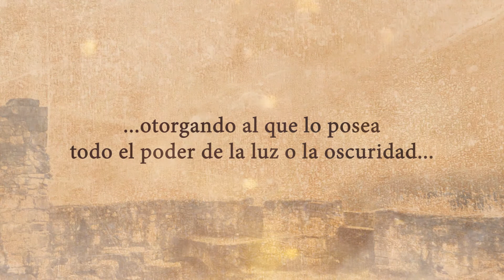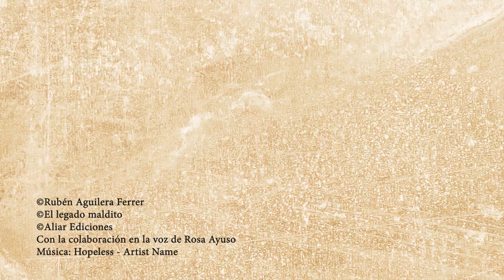El legado maldito, una novela de Rubén Aguilera.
Desde tiempos inmemoriales ha existido un legado que escondía los secretos de un gran poder guardados en un libro al que llamaron “El legado maldito”. Este libro ha sido protegido por el primogénito del Reino de Sham. Si cae en malas manos puede significar el fin de la humanidad, el poder está sellado en dos piedrecitas un tanto especiales que usadas adecuadamente pueden otorgar al que lo posea todo el poder de la luz o la oscuridad, según los intereses del portador.
Nuestro protagonista, Johny, hereda de su padre Arthur, junto a su hermana, una daga y unas piedras de poder que aprenderá a usarlas en su viaje para volver a restablecer el equilibrio del mundo, cumpliendo con su deber como primogénito del Reino de Sham. ¿Podrá nuestro héroe hacerlo o será demasiado tarde y causará el fin del Reino de Sham y del mundo que todos conocemos…?